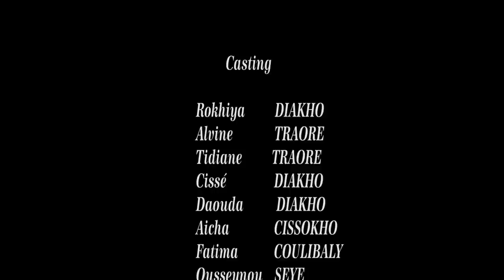ÉMMIGRÉ ÉPISODE 3